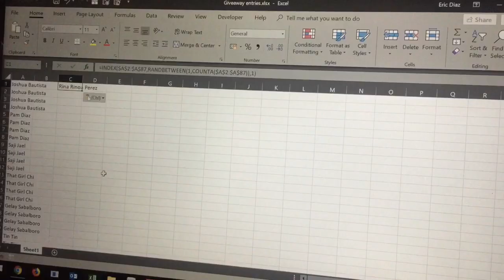ANNOUNCEMENT OF WINNER! | MY FIRST GIVEAWAY!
Congratulations RINA RINOA PEREZ!
Pls DM me your
•Full name
•Address and